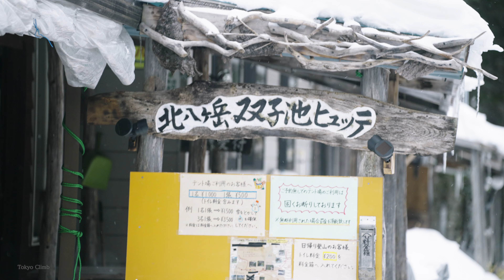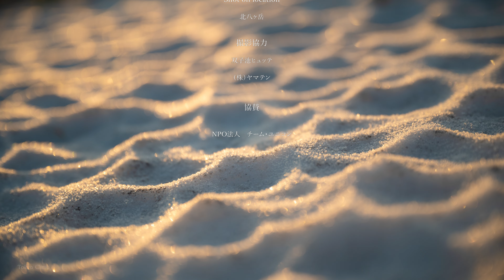【4K】双子池ヒュッテ〜ある夫婦の物語〜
北八ヶ岳で人気の山小屋である双子池ヒュッテ。
山嫌いなご主人と笑顔溢れる若女将である米川夫妻が、コロナ禍で冬季営業に挑戦した姿に密着しました。どんな困難にもあきらめる事なく、夫婦で協力しながら進んでいく姿は見るものを勇気づけます。撮影は2022年秋から2023年冬にかけて行われ、ご夫婦が営む双子池ヒュッテの魅力と、北八ヶ岳の冬ならでは美しさを楽しむことができます。
また米川夫妻がコロナ禍を経て今感じている事、これからの山小屋の姿など、山小屋やそこで働く人々の裏側に迫ったTokyo Climbならではの作品となっています。
今回もナレーションは女優の一双麻希さんにご担当いただきました。一双さんならではの優しいトーンも本作品の見どころの一つです。

一双麻希さんのYOUTUBEチャンネルもぜひチェックしてみてください！
下記概要欄にリンクを記載してあります。
※今回の撮影は事前打ち合わせの元、新型コロナ感染予防対策をして撮影に望んでいます。
※全ての取材は適切な申請をした上で行っています。

Tokyo Climbは神奈川、都内在住の男女からなる登山チームです。
このチャンネルでは、山で働く人たちにフォーカスをあてた動画を公開しています。
皆さんに少しでも山の美しさ、登山の魅力が伝われば幸いです。

[使用機材]
カメラ/SONY α7siii(ILCE-7SM3)

スタビライザー/ ZHIYUN weebill-s

タムロン 35-150mm F/2-2.8 Di III VXD ソニーEマウント用

105mm F2.8 DG DN MACRO | Art

三脚/Manfront Compact Light(MKCOMPACTLT-BK)

クランプ/SUNWAYFOTO DDC-60i

NDフィルター/K&F compact ND2-32 Filter

オフラインsoftware/Adobe Premiere Pro CC 2020

登山初心者の【八ヶ岳】山小屋レポート！黒百合ヒュッテからニュウへ【山ガール】

登山初心者の私が山を始めるキッカケになった【磐梯山】の魅力。やはり最高の山。絶景紅葉！【山ガール】【日帰り百名山】